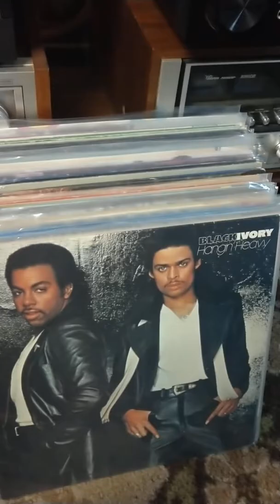Mighty Marvellows-Im Without A Girl